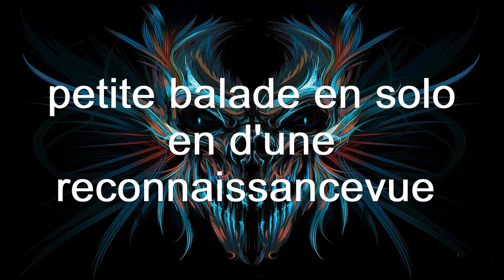balade solo du 07/09/2017